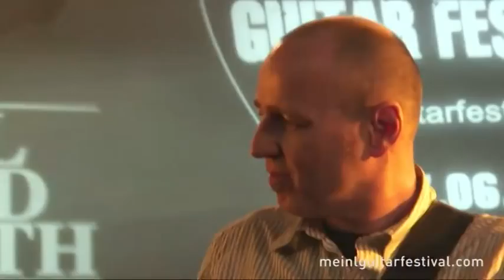J.Wesley (PorcupineTree) Michael Lehrmann (Stern Akustisch) F.Lehrmann M.Kössler.mov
MEINL GUITAR FESTIVAL 2009
HARD TO HANDLE
J.Wesley(PorcupineTree) Michael Lehrmann(Stern Akustisch) F.Lehrmann M.Kössler.